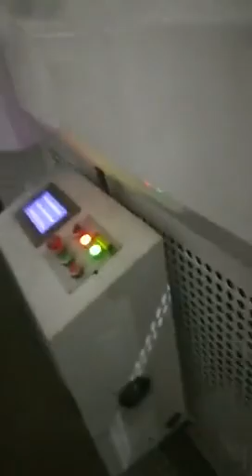Automatic paper feeder paper feeding machine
Ms.Belle